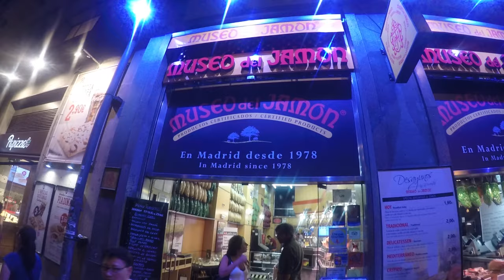MADRIDxGOPRO 2016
A video from our mini trip to Madrid, Spain!

Song name: Wild Child by Congested x Cisilia (Joakim & Okholm Remix)
Editing: @maggiezth
Filming: @maggiezth